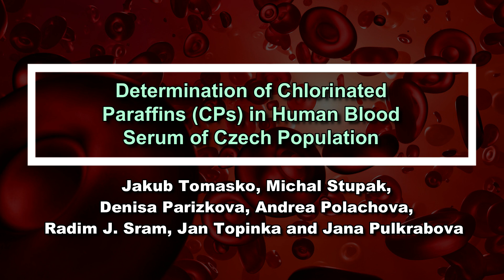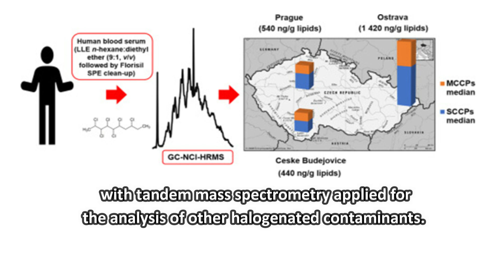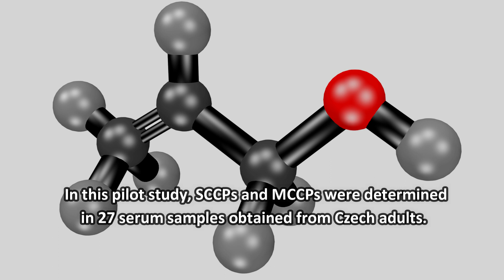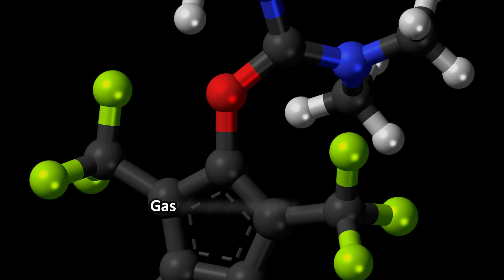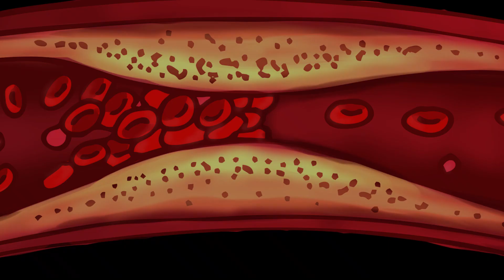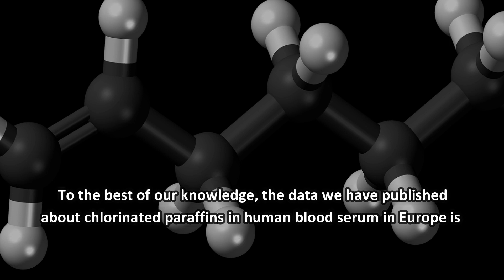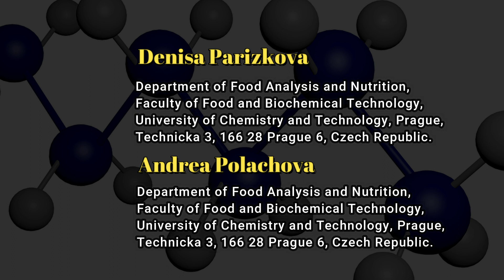Determination of Chlorinated Paraffins (CPs) in Human Blood Serum of Czech Population